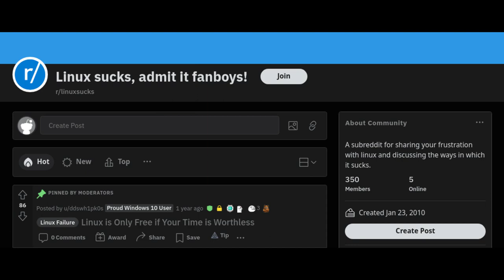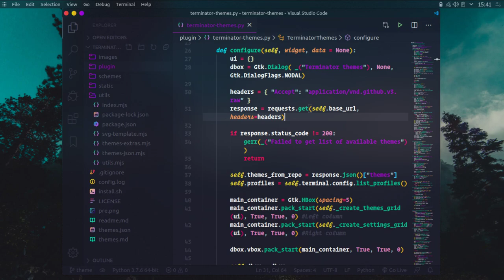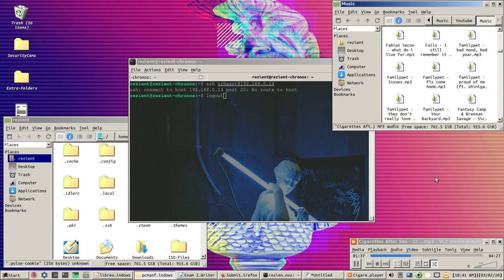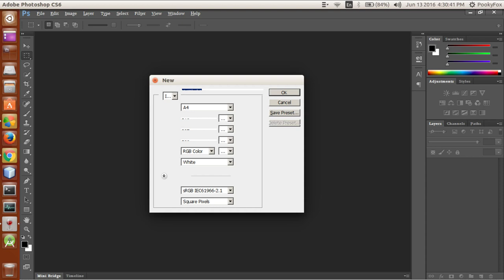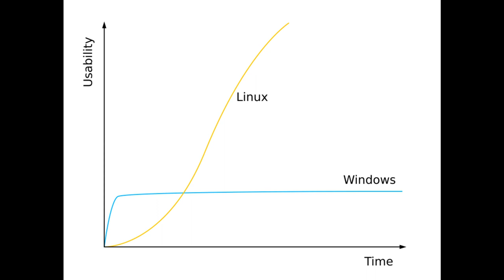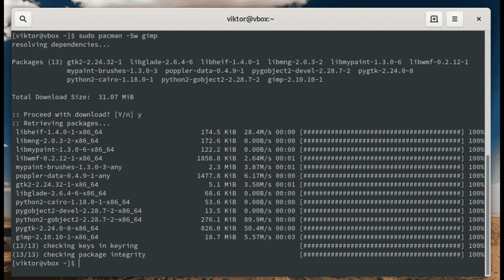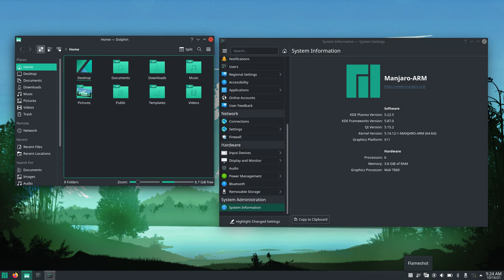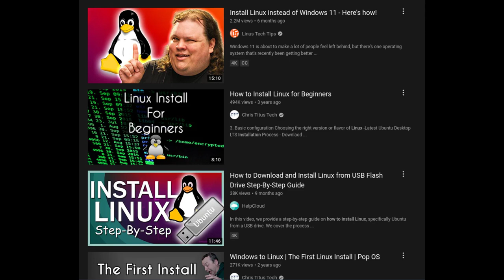Thinking about switching to Linux? Watch this first.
Want to switch to Linux from Windows or MacOS? Linux is great, but there's a few things you should know before you make the transition. I'll go over who should and *shouldn't* use Linux, how to avoid beginner frusturations, how to pick your first distro, and more, all in this video!

0:00 Intro
0:55 Who should (and shouldn't) use Linux
4:05 Linux is different
5:35 Stop emulating Windows
7:29 Don't be afraid of the terminal
9:22 Which distro should you start with?
12:11 Conclusion